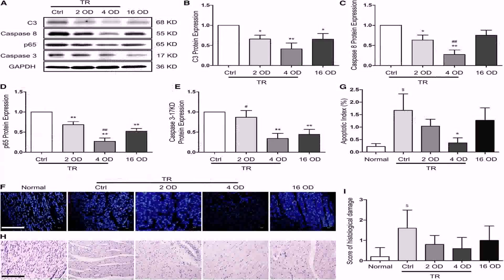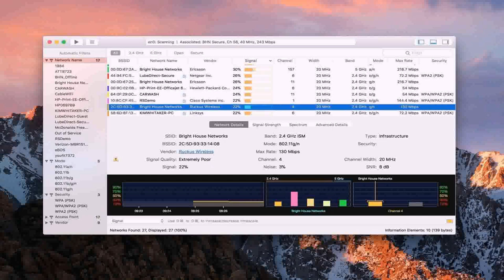2 Story House Plans With Second Floor Master - DaddyGif.com (see description)